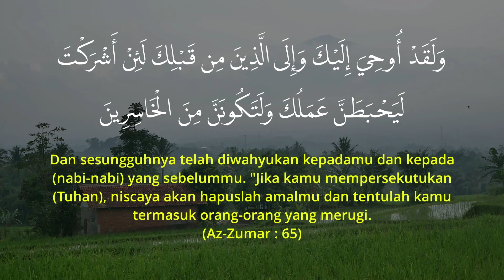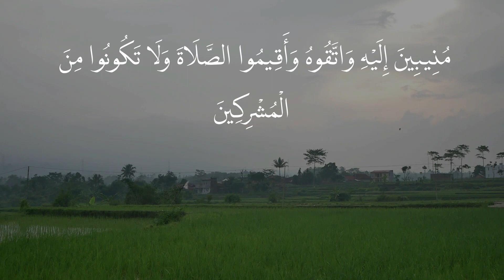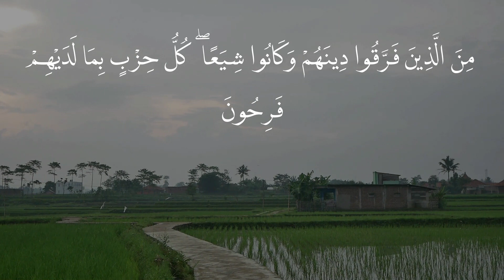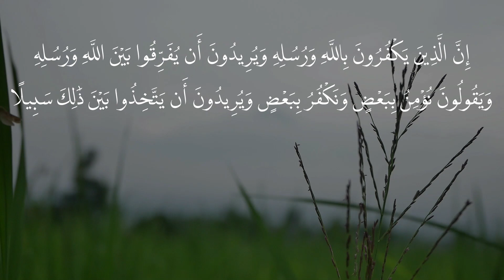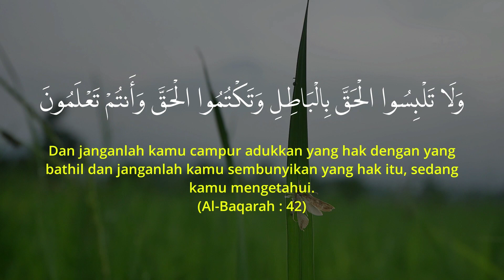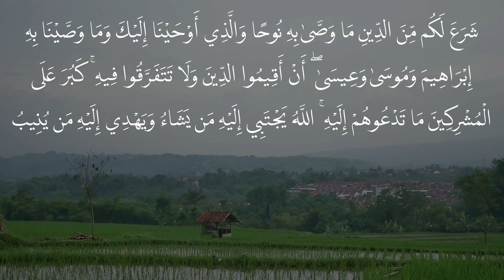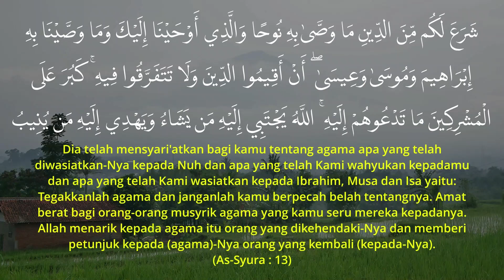SYIRIK MASA KINI | Ust. Husain Nur Alamsyah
Mengidentifikasi syirik masa kini...

Saluran Infaq, Zakat, Sedekah, Qurban, Wakaf
Rekening a.n. Yayasan Bunyanul Islam
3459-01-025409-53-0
Kameramen : Yogi
Editor : Imran A Z